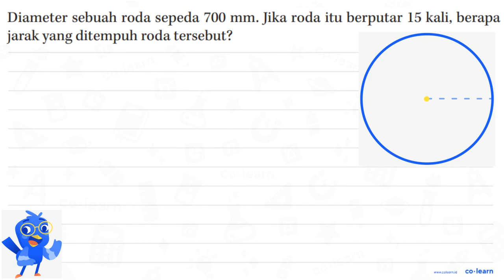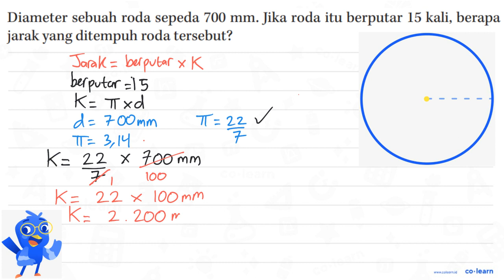Diameter sebuah roda sepeda 700 mm. Jika roda itu berputar 15 kali, berapa jarak yang ditempuh ro...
Diameter sebuah roda sepeda 700 mm. Jika roda itu berputar 15 kali, berapa jarak yang ditempuh roda tersebut?

Topik atau Materi: Menyelesaikan masalah Lingkaran - Lingkaran - Geometri - Matematika Kelas 6 SD - KTSP

Sumber Soal: Belajar Matematika Itu Mudah Kelas 6, KTSP, TH, 2008 , Depdiknas

00:00 : Bedah Soal
01:00 : Konsep, rumus dan pengertian Menyelesaikan masalah Lingkaran
01:18 : Langkah penyelesaian soal
02:03 : Jawaban akhir
02:33 : Penutup